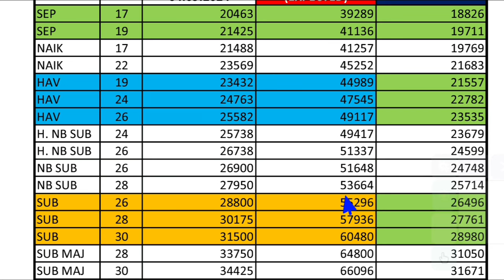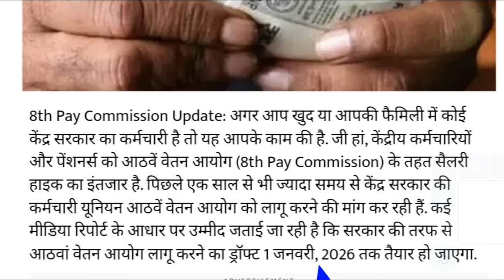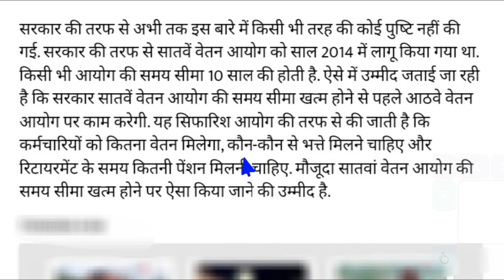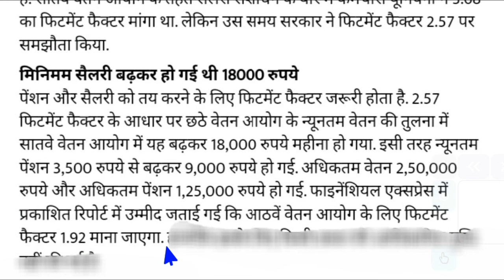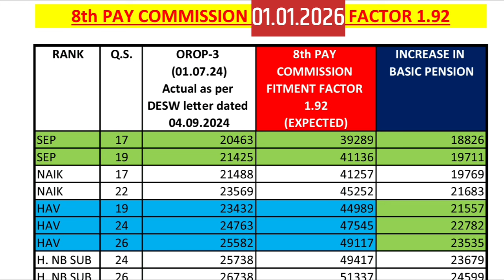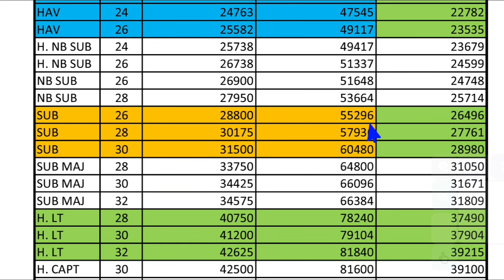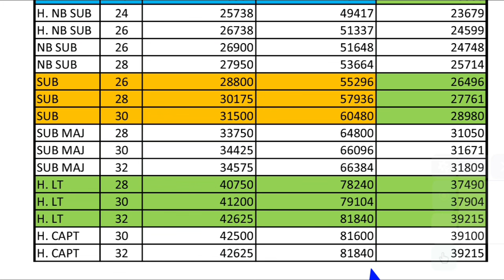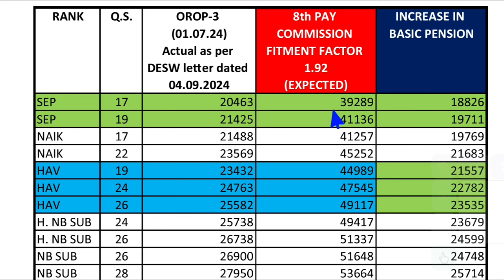लो जी, 8वें वेतन आयोग पर आई बड़ी अपडेट, Sep- 41136, Nk-45252, Hav-49117, Nb Sub-53664, Sub -60480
Good News for Pensioners. 8th Central Pay Commission Table. 1.92 Fitment Factor. लो जी, 8वें वेतन आयोग पर आई बड़ी अपडेट, Sep- 41136, Nk-45252, Hav-49117, Nb Sub-53664, Sub -60480
🌐FOLLOW US ON :
🇮🇳🙏Jai Hind🙏🇮🇳 .

✔️SPARSH Pension Portal for pensioners. Equal Military Service Pay. Equal MSP. AICPIN
✔️ Unified Pension Scheme (UPS)
✔️UIDAI - AADHAR
✔️Notional Increment
✔️Service Pension
✔️DSC Pension
✔️Disability Pension
✔️Widow Pension
✔️No Recovery of Pension
✔️Option Certificate
✔️Agnipath - Agniveer latest news, Aadhar-PAN linking latest news, SAINIK JEEVAN / INDIAN ARMY UPDATE / SAINIK WELFARE NEWS / Rakshit Khanna / SainikPathshala / Sainik Pathshala / RTG REPORTS / Technical Poonia / Awaz Aapki / Kapil Fauji Chahar Sainik / The Viral Report / Nainschool / Dnews Bharat / Raaj Knowledge